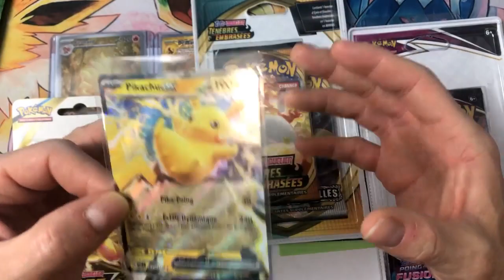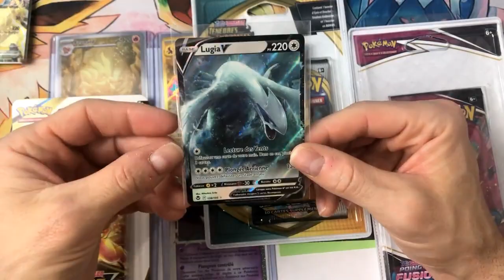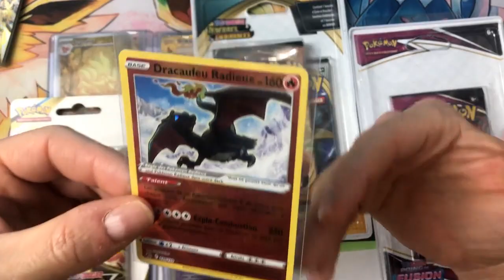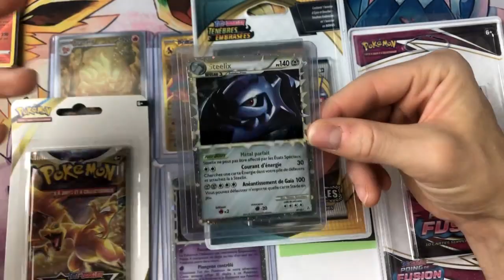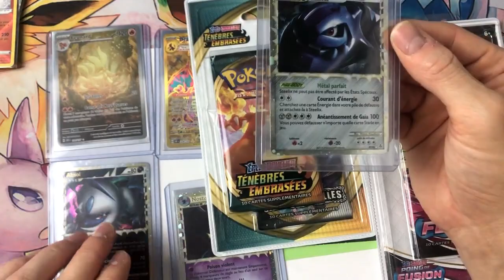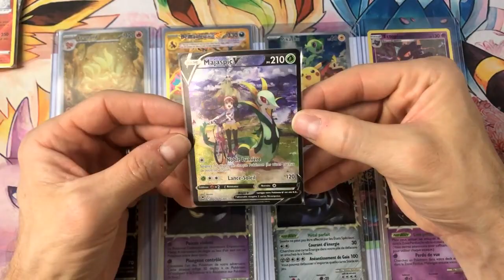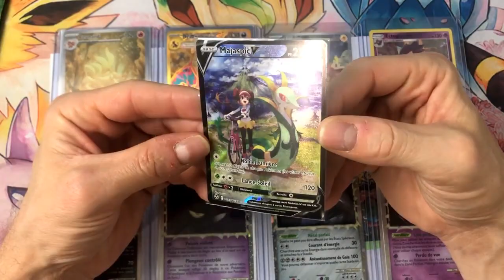Achats cartes Pokémon de la prime et de la TG